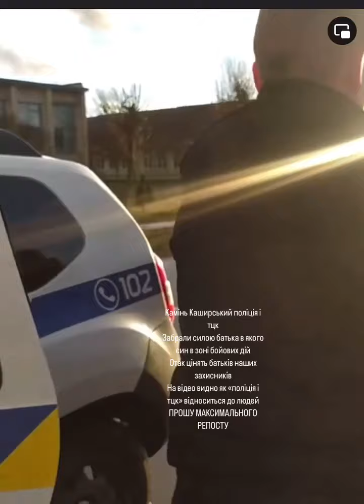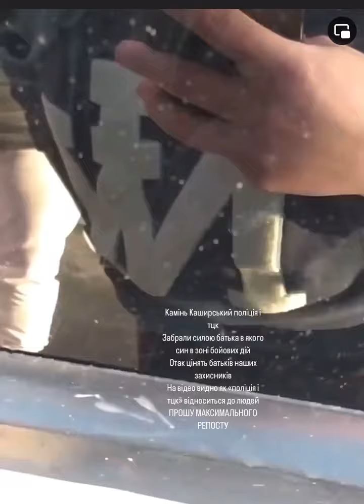Добровольці по новому НКВД повернулось???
ЯК ЦЕ Є.. Цього не може бути люди це вам сниться і мені сниться. Це ж були такі новості колись від терористів ісламського государства що або в ряди бойовиків,або розстріл ...А тут ТАКЕ в центрі Европи...Це не правда це КОШМАРНИЙ СОН???!!!